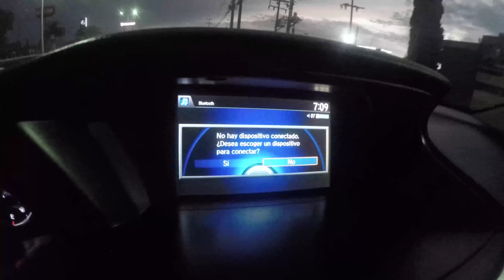Buscando el primer lugar en 40Km TRH Virtual Race 2020 (SPOILER ALERT: Final inesperado)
Queremos compartirles el camino de nuestro bro y teammate de Atletas Procura, Jerónimo Cortina Pérez Taylor en la busqueda del primer lugar en los 40km de En esta ocasión nos tocó ser co-equiperos apoyando en ruta a nuestro bro con abasto de comida, hidratación y cuidando su camino por la carretera. No cabe duda que cuándo estás buscando quedar en buen lugar en cualquier competencia, la más mínima distracción influye...
No olvides visitar nuestra página dónde puedes encontrar más información de nosotros y todos nuestros episodios.